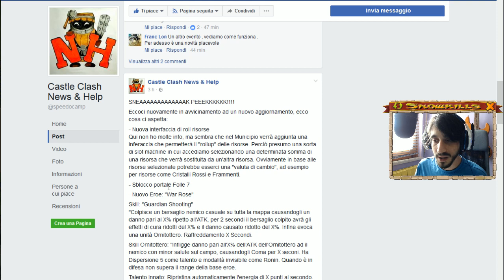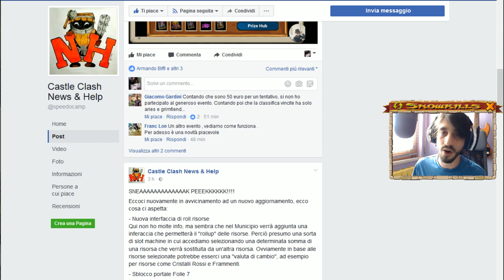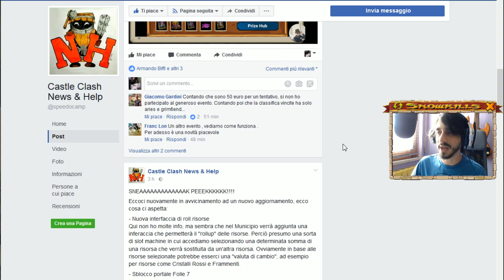SNEAAAK PEEEK - Nuovo Eroe WAR ROSE e Roulette in Municipio! Castle Clash ITA - Scontro di regni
☯INSTAGRAM☯: snowkillsgamer

▼▼▼▼▼▼▼▼▼VIDEO CONSIGLIATI▼▼▼▼▼▼▼▼▼▼▼